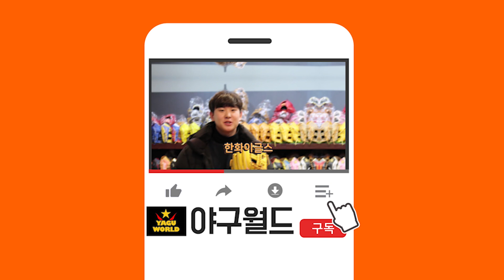[고수입장 2화] 갑자기 나타나서 110km(!?) 던지는 여고생..ㄷㄷㄷ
역대 최연소 여자야구 국가대표 야구선수 박주아선수와 함께 고수입장 2편을 촬영해봤습니다. 많은 응원 부탁드립니다!

▼ 야구월드 사이트 바로가기 ▼

▼ 블라썸배팅센터 ▼
대전광역시 중구 사정동 461-1
야구월드가 인사드립니다 ^^
야구, 야구용품,글러브,배트 등 야구에 대한 이야기를 많이 들려드릴게요!
"구독" 꾹 눌러주세요!